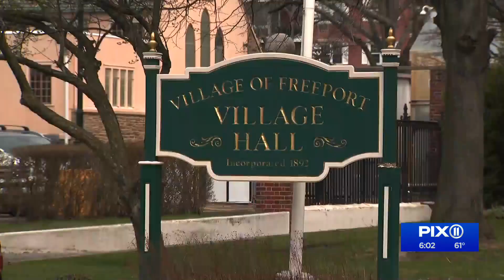Legal marijuana in NY: Concerns from PTA, other opposition groups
Recreational marijuana may be legal in New York, but while advocates celebrated a long-fought win, those who opposed the bill raised concerns.